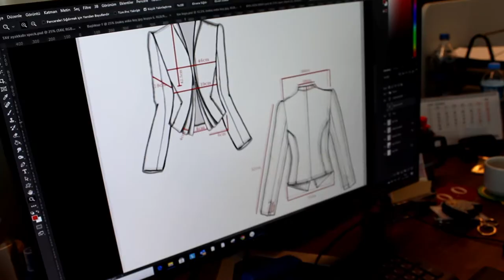It is Time For Hospitality To Meet The Rising Star of Uniforms.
We are bringing our antiviral & antimicrobial uniform innovation to hospitality which is one of the biggest industries that has been impacted by the pandemic. We design and produce our state-of-the-art uniforms for all hotel teams to provide a higher level of safety against bacteria and viruses to keep their staff safe and bring peace of mind to their guests while also adding value to the premium and professional look of the hotel with custom designs.